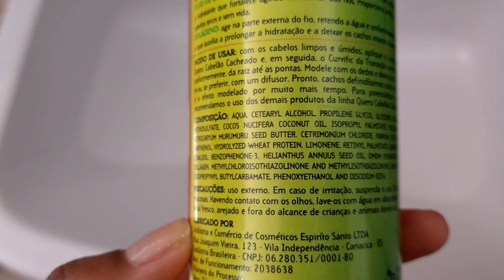RESENHA - QUERO CABELÃO CACHEADO GRIFFUS [LOW POO]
PERGUNTAS FREQUENTES